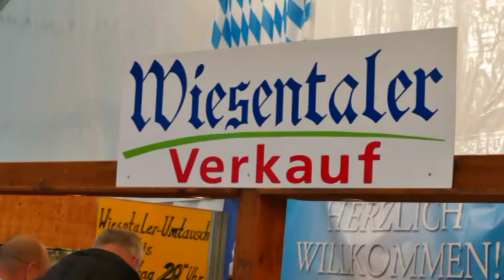Kraggenstoffer 15. Oktober 2017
Eines der schönsten Tage in diesem Jahr wurde in Harsewinkel in breiter Front genutzt. Landwirte konnten ihre Felder bestellen und bei Kraggenstoffer wurde ein rauschendes Oktoberfest gefeiert. Einige tausend Besucher in Dirndl und Lederhosen bekleidet waren begeistert von dem herrlichen Wochenende.